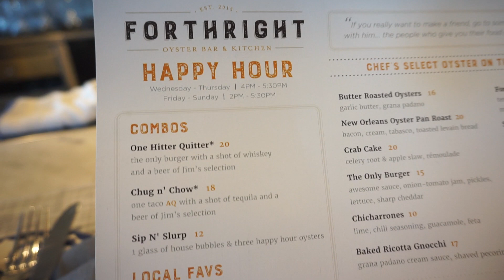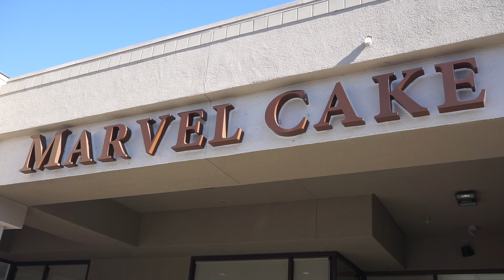🦪Happy Hour Oysters🦪灣區Campbell $2生蠔！海鮮小館 Forthright Oyster Bar & Kitchen + Marvel Cake 法式甜點就在旁邊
目標：努力爭取4000 public watch hours !! 謝謝支持!!